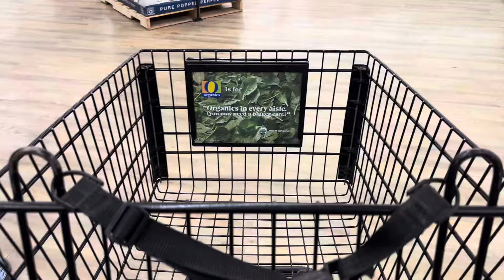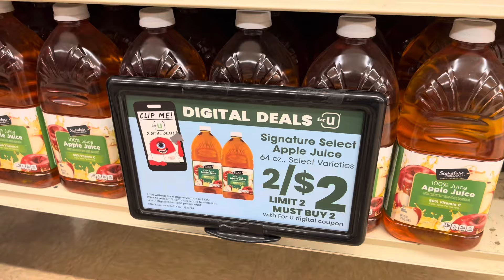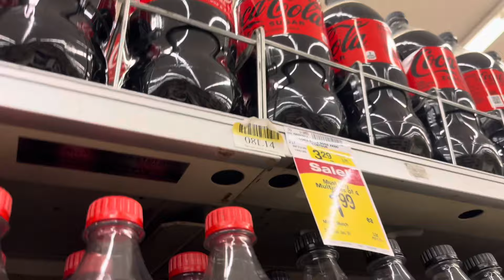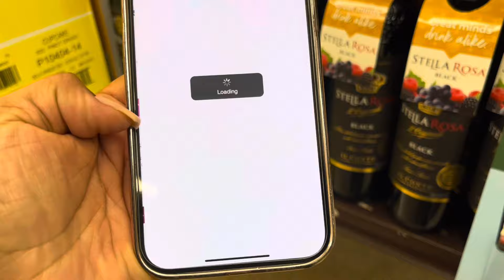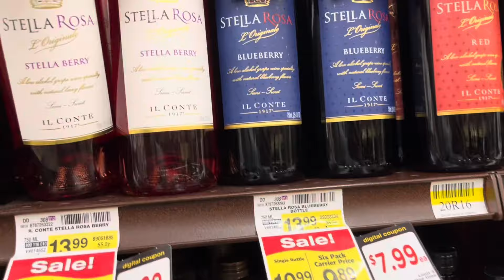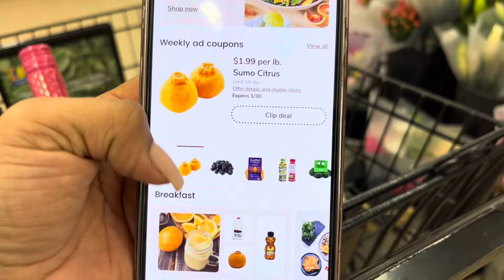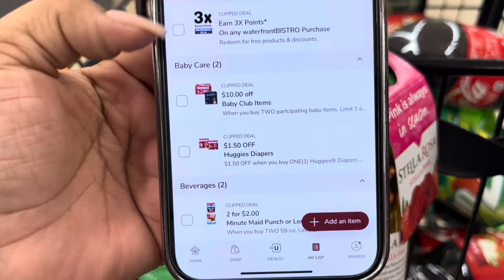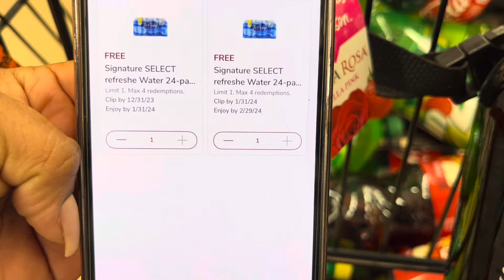Wow maravilloso ofertas corran por las tuyas